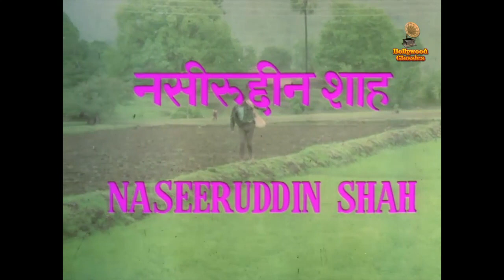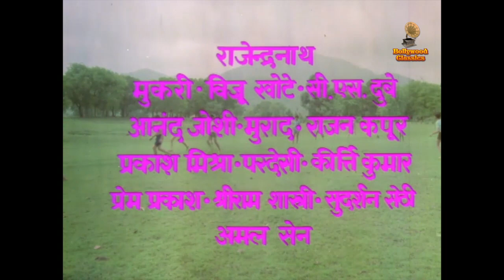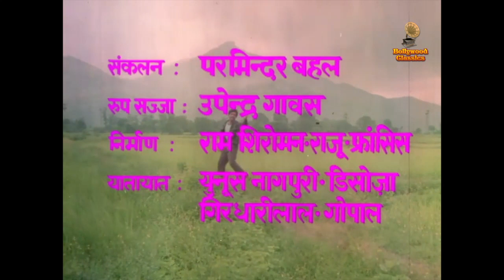Aansu Bhi Hai Khushiyan Bhi hai - Video Song | Sunayana Songs | Naseeruddin Shah | Old Hindi Songs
Watch & Enjoy the melodious Hindi song "Aansu Bhi Hai Khushiyan Bhi Hai" sung by K.J. Yesudas from the Bollywood classic family drama Hindi movie Sunayana (1979) by Rajshri Productions starring Naseeruddin Shah, Sulochana, Vijayendra Ghatge, Pinchoo Kapoor & Rameshwari only on @BollywoodClassics